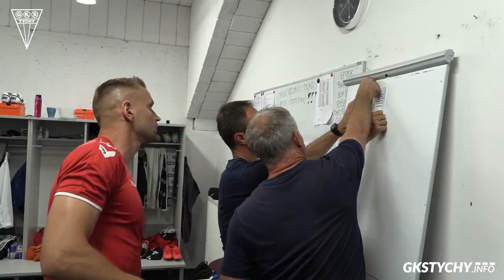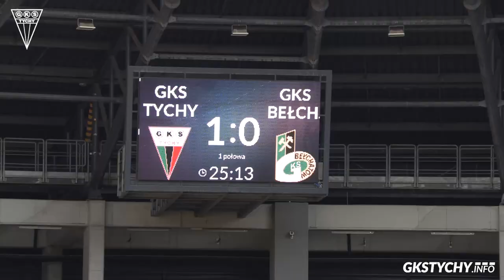Trenerzy na podsłuchu. Kulisy meczu GKS Tychy - GKS Bełchatów 1:0